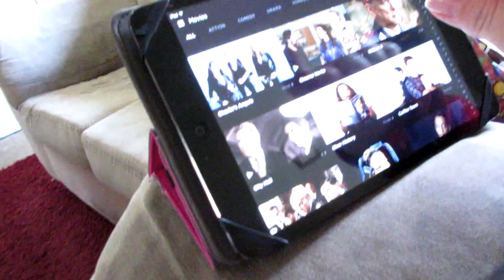Treating a Sore Throat!!!(9-1-15) Day 489